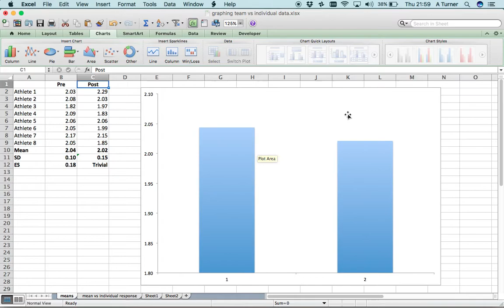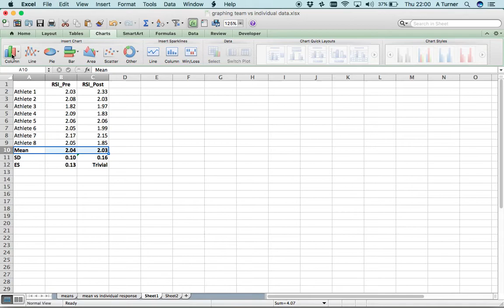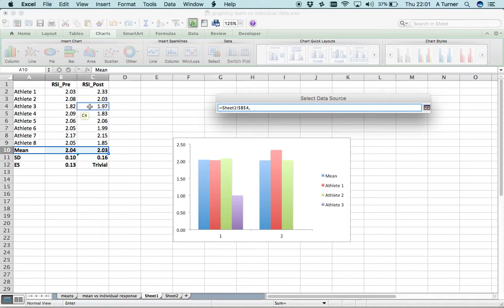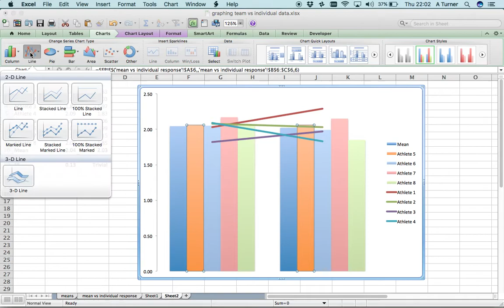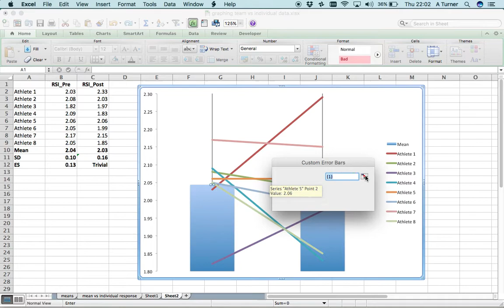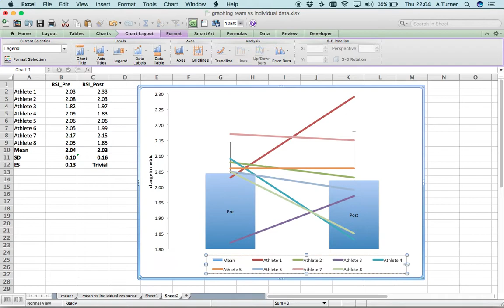Graphing team vs. individual responses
This video shows how to overlay individual athlete data on top of team average data. It is important to consider how each athlete responds to a particular intervention - average data may be misleading

Just be sure to consider if athletes that show increases or decreases, fall outside the error of the test. We discuss this more in a separate video